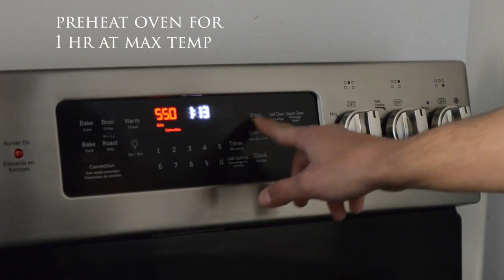[No Music] BEST Pizza Dough Recipe For Home Oven (Super Crispy!) Convection Oven Pizza Dough Recipe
[No Music] The Best Pizza Dough Recipe For Home Oven (Super Crispy!) | Convection Oven Pizza Dough Recipe

📒The Best Pizza Dough Recipe For Home Oven | Convection Oven Pizza Dough Recipe📒
In this video from Food Talks, you will learn the best pizza dough recipe for home oven. This convection oven pizza dough recipe will give you a nice crispy crust. It is ideally cooked at the maximum temperature that your oven can reach (550F in a convection oven). We added 2 secret ingredients to the pizza dough recipe, semolina and olive oil, because they give the pizza dough that extra crispness when cooked on the pizza stone in the home oven.

Instructions for cooking the pizza in a convection oven on a pizza stone:
Preheat a pizza stone for 1 hour at the max temperature your convection oven can reach. Then cook the pizza with only tomato sauce on the pizza stone for about 5 minutes, or until the dough is cooked and has a nice brown color. Take the pizza out of the home oven, add a bit more pizza sauce and mozzarella cheese, and let the cheese melt for a minute. Don’t let the cheese bubble too much because that means the cheese is burning.

Ingredients for the convection oven pizza dough recipe:
80g semolina
300g white all-purpose flour
30g whole wheat flour
12g salt
2g instant dry yeast
10g honey
30g olive oil
215g water at room temperature

Instructions:
1. Mix water, oil and honey in a bowl.
2. Gradually add the 2 types of flour and semolina. Wet your hand in a bowl of water while mixing when it gets too sticky. Keep mixing until you form a dough consistency.
3. Cover and let it rest for 30 minutes.
4. Add salt and yeast to initial dough and mix well.
5. Let it rest for 15 minutes.
6. Stretch and fold pizza dough 2 times, leaving 15 minutes between each fold. After 2nd fold, cover the dough and let it rest for another 15 minutes.
7. Cut the pizza dough into 3 equal pieces. Shape 3 pizza dough balls.
8. Put about 1 tsp olive oil in small containers and lightly cover the dough balls with olive oil.
9. Let the dough balls rest in the air tight containers for 3-5 hours.
10. Your home oven pizza dough is ready!

⏰Time Stamp⏰
00:00 Intro
00:42 Pizza dough recipe ingredients
01:22 How to mix pizza dough by hand
05:55 Conventional oven pizza recipe

Frequently Asked Questions:

Q. When to put pizza stone in oven?
A. Preheat your pizza stone in the convection oven 1 hour before cooking the pizza.

Q. What pizza stone to buy?
A. No matter the brand, choose the biggest size and the thickest stone that you can find. A rectangular shape is also better than round, because if you like to bake, you could also bake bread loaves or baguettes on your pizza stone.

Q. Can pizza stone go in oven?
A. Yes! They are absolutely made to go in the convection and stand extremely high temperature.

Q. Where to buy a pizza stone?
A. You will find a wide variety on Amazon.

Q. How to clean a pizza stone?
A. Don't soak it in water, just dust off the crumbs and residue. Your pizza stone will have a lot of greasy stains and black spots over time. This is totally normal.

Q, How hot should the oven be to make pizza?
A. As hot as it can be! Maximum temperature (550F fan).

We hope that you enjoyed our video "The Best Pizza Dough Recipe For Home Oven"!

QUESTIONS — Have any questions about this convection oven pizza dough recipe? Post in the comments section of this video!

About:
Are you looking for a home oven pizza dough recipe? Do you want to know the best pizza dough recipe for home oven? This video from Food Talks will teach you the best pizza dough recipe for conventional oven and the best pizza stone dough recipe. If you are curious about this convection oven pizza dough recipe or a pizza stone pizza dough recipe, watch this step-by-step video tutorial. If you want to learn a pizza dough recipe for pizza stone or know the best pizza dough for home oven, this video is for you.